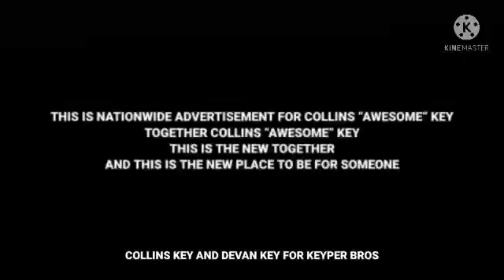Collins Key Adverts 4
Together Collins Key
This is the new together and this is the new place to be for someone